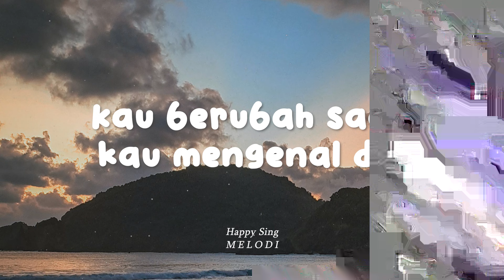Yovie Widianto, Lyodra, Tiara Andini, Ziva Magnolya - Menyesal (Lirik)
Yovie Widianto, Lyodra, Tiara Andini, Ziva Magnolya - Menyesal (Lirik) semua hak milik artis dan label asli.